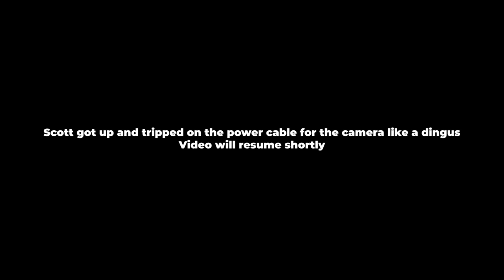Hobby Stores vs Online Stores | S2E4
On today's episode we discuss why we choose to shop at local game stores or online for our hobby supplies!

00:00 Start
02:09 Preamble Ramble
23:18 What We Painted
38:31 Topic Discussion
01:13:18 News